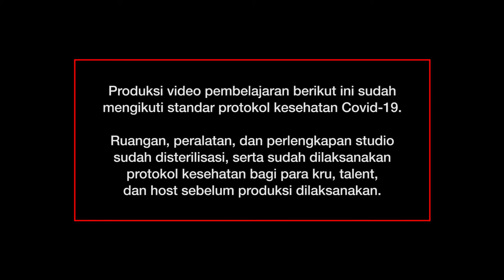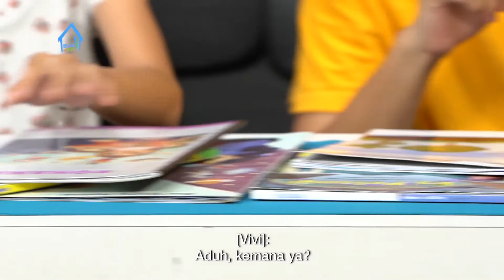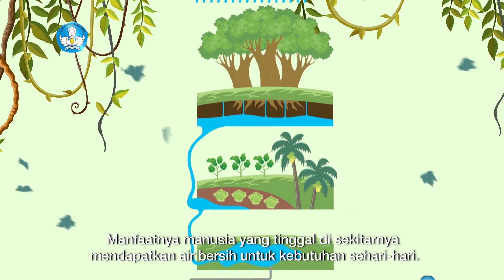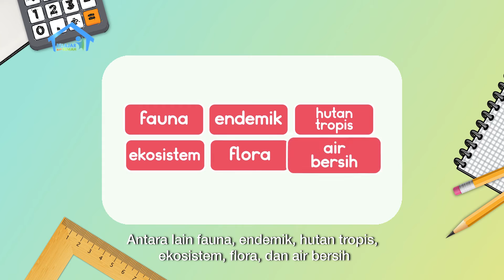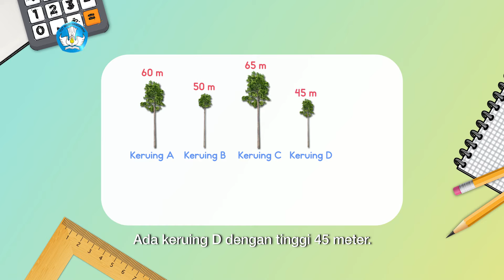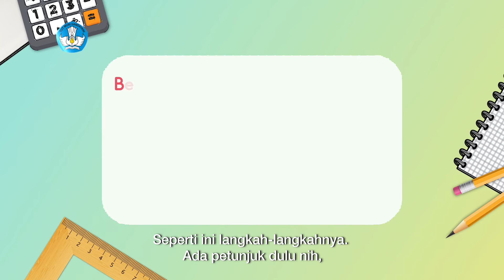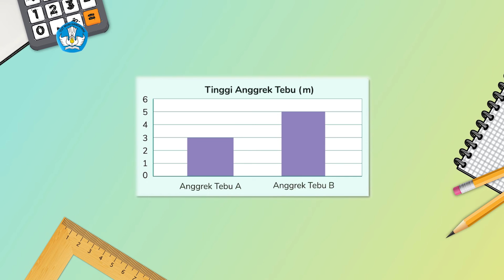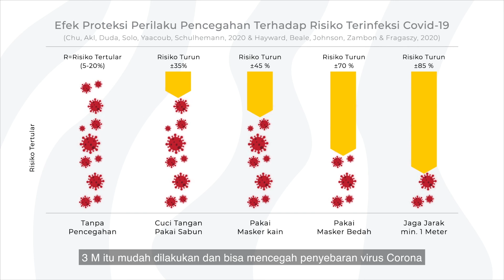BDR | SD Kelas IV | Episode 68 - Mengenal Orangutan: Fauna Khas Indonesia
Vivi bertanya mengapa ada hewan yang sulit dijumpai. Kak Marcel lalu menjelaskan mengenai fauna endemik melalui pembacaan buku “Aku, Orang Utan!” yang berisi tentang orangutan dan manfaat kelestarian hutan. Pada sesi kedua, Kak Marcel menunjukkan gambar tinggi pohon keruing dan meminta Vivi mengurutkan tinggi pohon keruing tersebut menggunakan konsep diagram batang. Vivi lalu diberi soal latihan mengenai diagram batang dari data yang dibuatnya. Penasaran kan ingin melihat keseruan mereka? Yuk, jangan lewatkan episode ini.

Kunjungi portal Rumah Belajar di
Web: belajar.kemdikbud.go.id